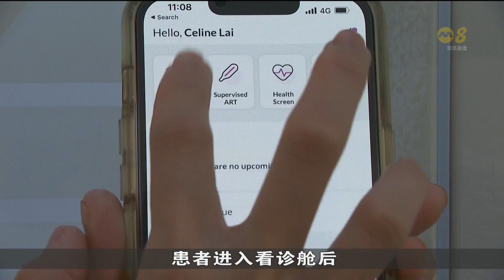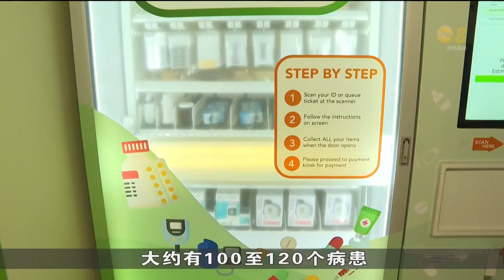本地推出一站式远程医疗诊所 患者可自助取药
本地推出首台一站式远程医疗诊所，病人完成线上看诊就可以立刻通过自助取药机领取处方药。和现有的远程看诊相比，可以节省数小时等候药物运送上门的时间。